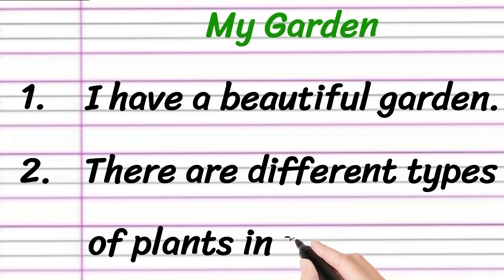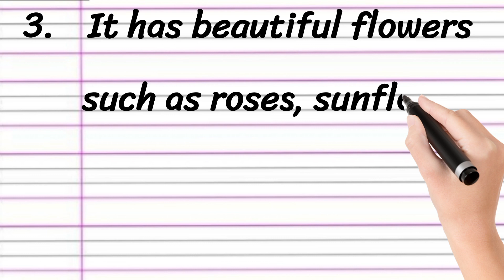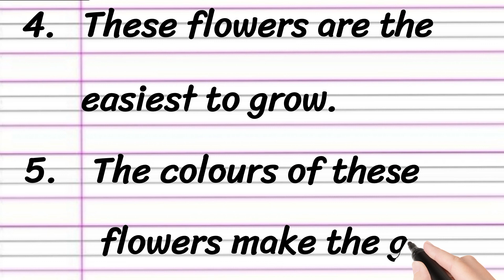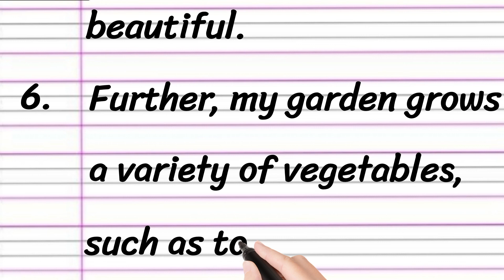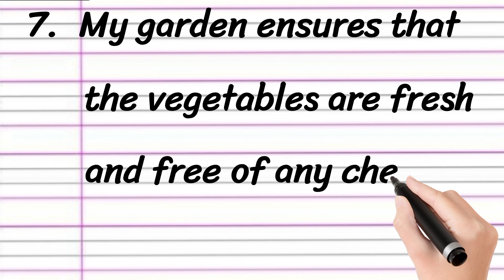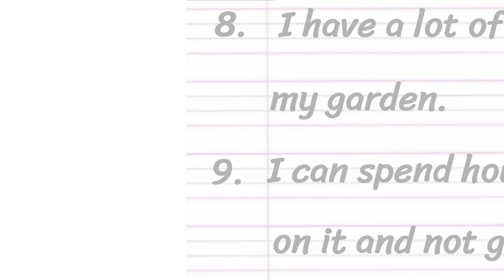My Garden Essay in English 10 Lines || Short Essay on My Garden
Learn to Write an Essay on My Garden in English

• My Garden Essay in English
• 10 Lines on My Garden
• Short Essay on My Garden
• Paragraph on My Garden in English

Thankyou 🙂